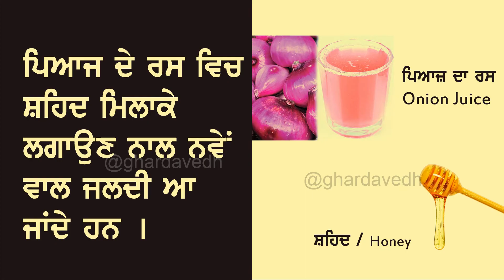ਇਕ ਵਾਰ ਵਾਲਾਂ ਚ ਇਹ ਪਾਣੀ ਲਗਾਓ ਤੇ ਫੇਰ ਦੇਖੋ ਕਮਾਲ ll Natural hair treatment for all hair problems ll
This video is for Hair Problems and its solutions .

ਜੋੜਾਂ ਦੇ ਦਰਦ ਨੂੰ ਭਜਾਉਣ ਦਾ ਐਸਾ ਤਰੀਕਾ ਕਿ ਦੇਖਦੇ ਰਿਹ ਜਾਵੋਗੇ

ਗੰਜਾਪਣ ਦੂਰ ਕਰਨ ਦਾ ਪੱਕਾ ਦੇਸੀ ਘਰੇਲੂ ਇਲਾਜ ll Natural treatment for Baldnes l Punjabi home remedies

ਰੁੱਕ-ਰੁੱਕ ਕੇ ਬੋਲਣਾ l ਹਕਲਾਉਣ l ਤੁਤਲਾਉਣਾ ਬਿਮਾਰੀ ਦਾ ਇਲਾਜ l Treatments Of Stammering And Stuttering